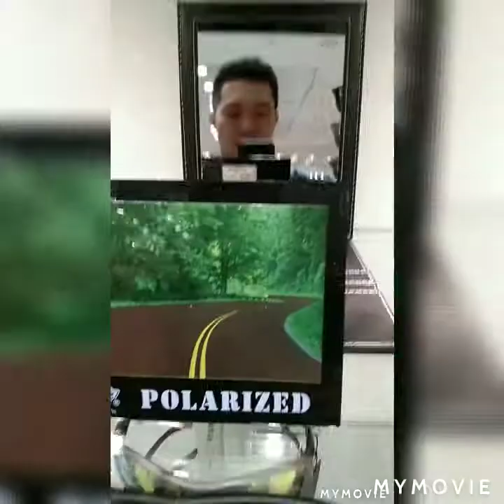SPYDER Sunglasses Polarized. Ayos to mga Boss